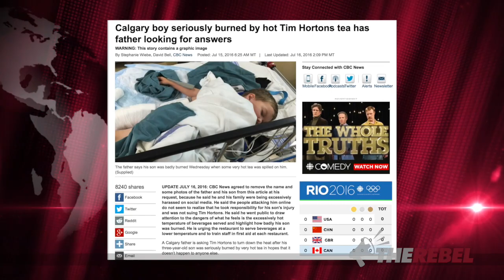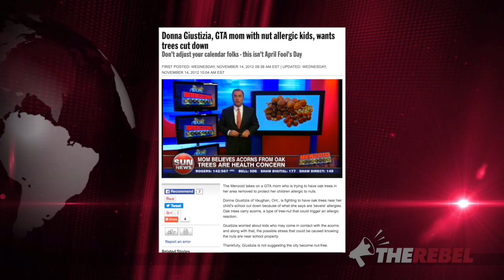Will tea lovers revolt? Dad urges Tim Hortons to turn down the heat on hot beverages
David Menzies looks at the latest case of an over-protective parent who wants to change the world. MORE